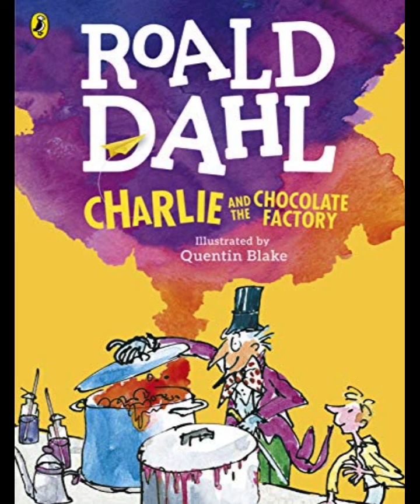Roald Dahl's "Charlie and the Chocolate Factory" Chapter 23 - "Square Sweets That Look Round"